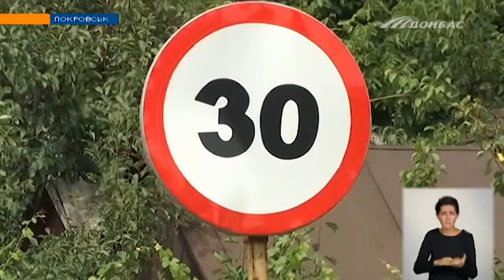Жителі Покровська просять комунальників облаштувати тротуари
Пішоходи вимушені йти просто проїжджою частиною та ризикувати життям. Чи почули містян? Дізнавались наші кореспонденти.